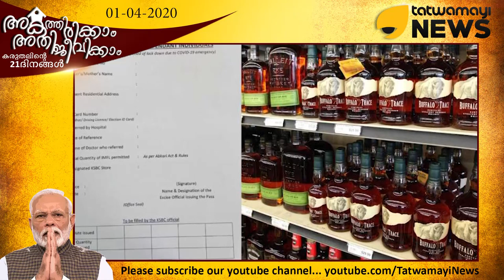ഡോക്ടറേ.. കുറിപ്പടിക്കെന്താ ഒരു വഴി..?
ഡോക്ടറേ.. കുറിപ്പടിക്കെന്താ ഒരു വഴി..? മലയാളി ലോക്ക് ഡൗണ്‍ കാലത്ത് ഏറെ മിസ്സ് ചെയ്തത് മദ്യത്തെ തന്നെ.. ഡോക്ടറുടെ കുറിപ്പ് കുടിയന്മാര്‍ക്ക് ആശ്വാസമാകുമോ..?